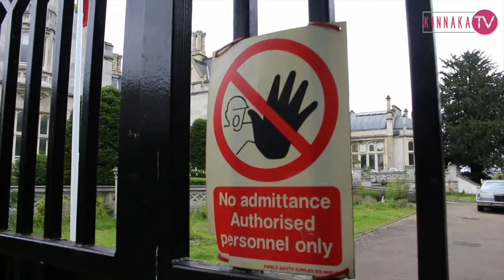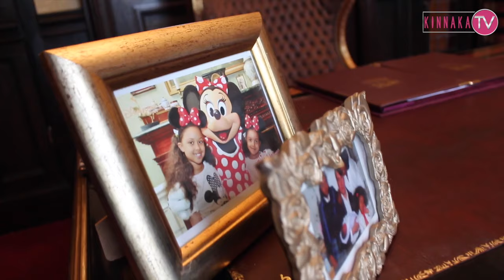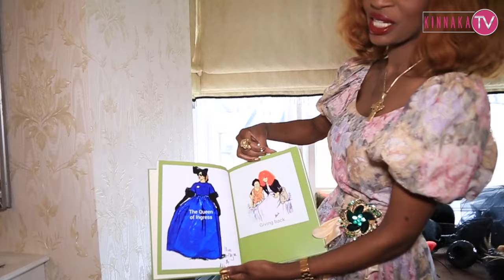Kinnaka Special - S1E1 (Irene Major)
Private jets, designer children's clothes, lavish parties, nannies and butlers - welcome to Ingress Abbey in our present day and age.
There it stands proudly on the eastern outskirts of London in the county of Kent, the abbey, a large country house now owned by Lord and Lady Hailes, Sam and Irene, who bought the property for £4.5 million. Sam originates from Canada, Irene from Cameroon.
Their home stands on a sizeable estate, embedded in centuries of history which gives it the radiant aura of a glamourous medieval castle shrouded in myths and legends so characteristic of the British isles' rich past.

Today, on the occasion of the season's premiere of Kinnaka Special, Irene Major aka the Queen of Ingress will offer us a tour of her castle.